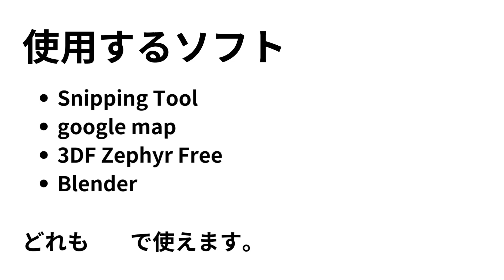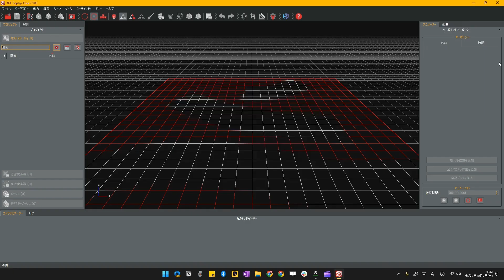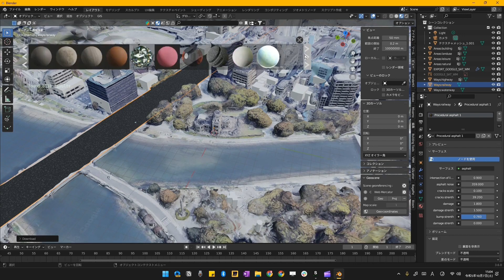[Blerder]原爆ドーム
Google Mapから原爆ドームのモデルがテクスチャ付きで作れます。